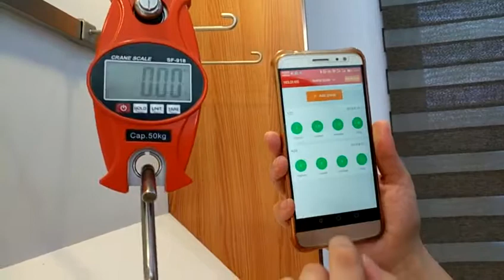SF 918 bluetooth mini crane scale to connect with smart phone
SF-918 mini bluetooth crane hanging scale can be connected with smartphone vis bluetooth, it can transfer weighing data to smartphone and all weiging data is recorded.
SF-918 capacity: 50kg-400kg   Division: 50g, 100g
It produced by Jiangyin Suofei Electronic Technology Co.,Ltd.